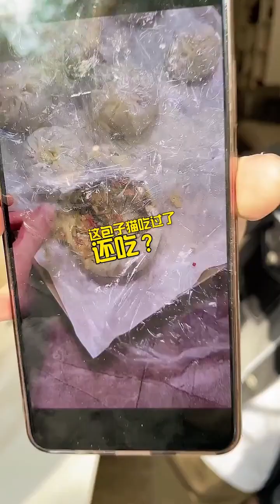臘月小九的花樣美食 第200期：自製薯片掌握這幾個步驟，又香又脆，比買的還好吃，做法還簡單#美食